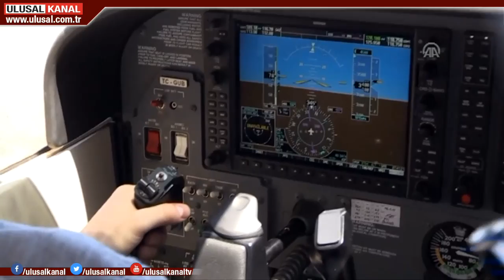Adıyaman'da eğitim uçağı düştü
Gaziantep Üniversitesine ait eğitim uçağının Adıyaman'da düşmesi sonucu kursiyer pilot hayatını kaybetti.